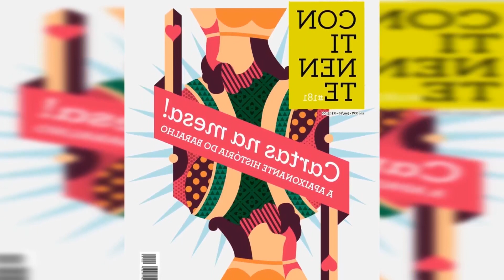A LUTA ENTRE MAYWEATHER E O NETO DO GÂNGSTER TERMINA EM UMA BRIGA EM MASSA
Uma luta de exibição entre Floyd Mayweather e John Gotti III. neto de um famoso gângster americano. terminou em uma briga geral na Flórida no último domingo. Em um clima favorável a John Gotti. os dois lutadores abusaram de palavrões durante todo o confronto. Gotti então deixou Mayweather seguido e confusão geral começou.